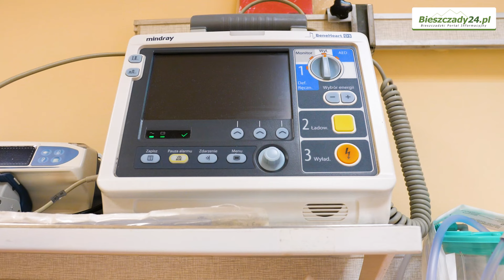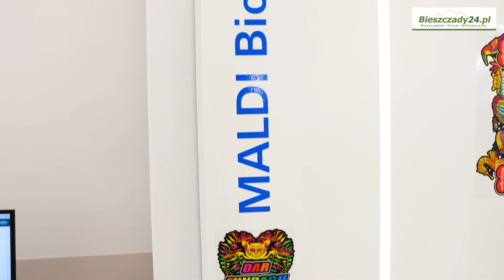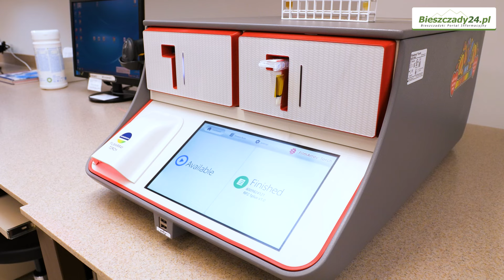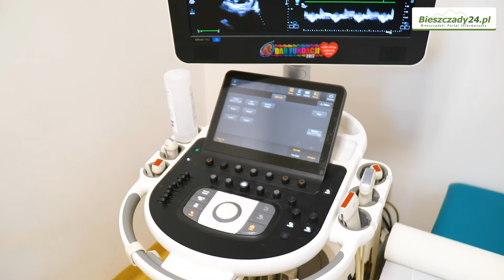SANOK. Sprzęt ratujący życie za ponad milion złotych! Szpital wspierany przez WOŚP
SANOK / PODKARPACIE. Tylko w ostatnich trzech latach z fundacji Wielkiej Orkiestry Świątecznej Pomocy do sanockiego szpitala trafił specjalistyczny sprzęt ratujący zdrowie i życie mieszkańców nie tylko powiatu sanockiego za grubo ponad milion złotych. To między innymi aparaty USG, wyposażenie sali reanimacyjnej dla dzieci, mikroskop używany na bloku operacyjnym, system endoskopii sztywnej i giętkiej, a także nowoczesny aparat pozwalający na ekspresową diagnostykę w kierunku sepsy. To nieoceniona pomoc i milowy krok jeśli chodzi o diagnostykę lżejszych i cięższych chorób. Zapraszamy do obejrzenia NASZEGO MATERIAŁ VIDEO.